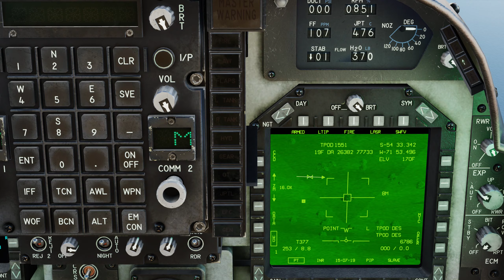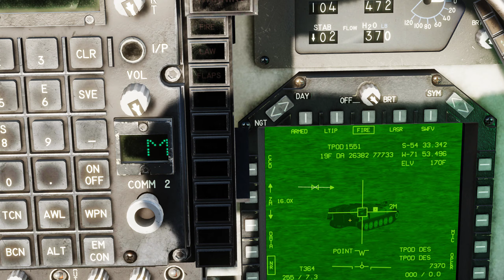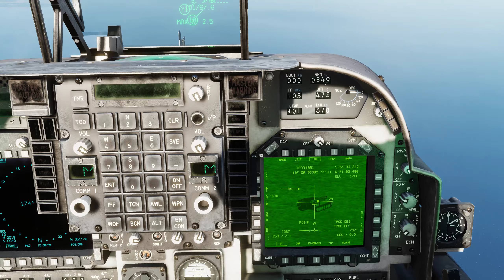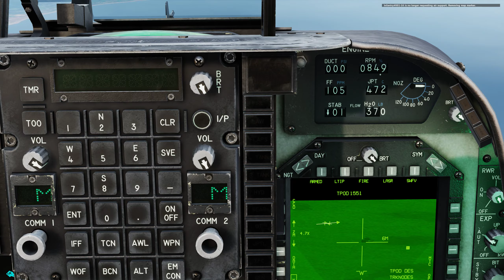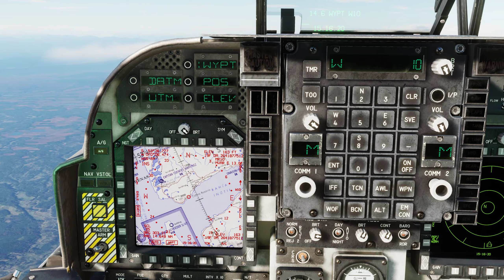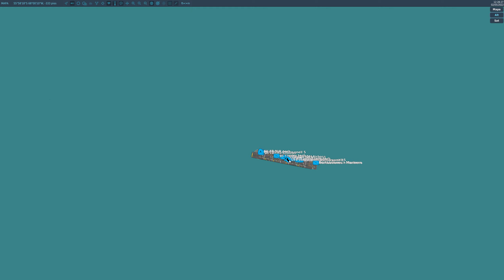DCS AV8BNA Misión en el Sur de Argentina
Poderosas fuerzas enemigas se han asentado en posiciones diseminadas por el Atlántico Sur y amenazan blablablá y blablablá.
Vamos, que tengo que ir a darles "palpelo".
Despego desde el portaaviones l61 y disfruto de un largo viaje hasta la posición de ataque.
Como siempre, un placer volar por estos cielos sureños.
Misión TTI (Through The Inferno)
Nuestra comunidad: